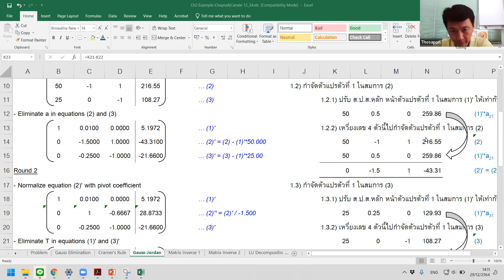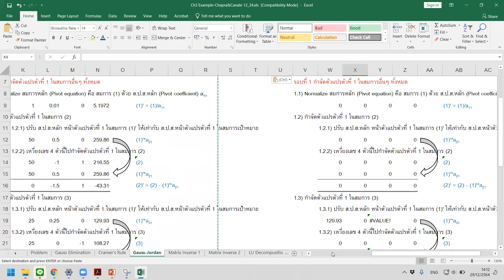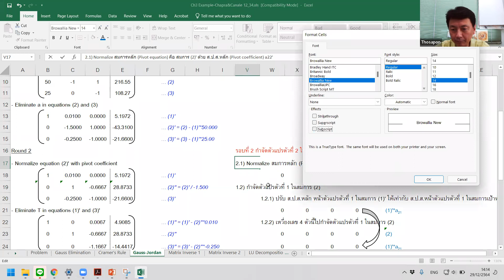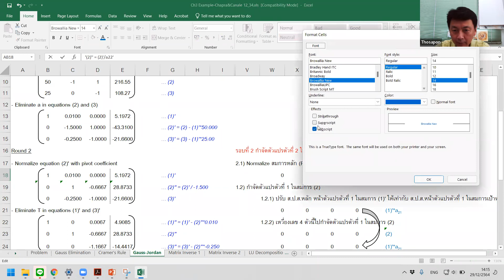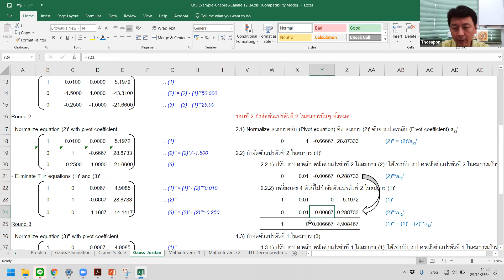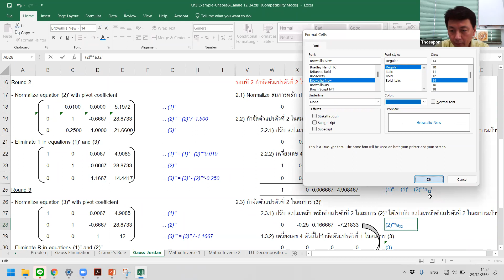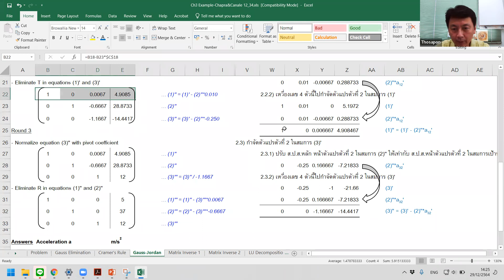NM4ME 2564-2 S2 EP05-03 Systems of Linear Equations-Part 2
บันทึกการเรียนการสอนวิชา 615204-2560 Numerical Methods for Mechanical Engineers

บันทึกเมื่อ: พุธ 29 ธ.ค. 2564 เวลา 13:00-14:45 น.

Systems of Linear Equations
- Gauss-Jordan
- Matrix Inverse (by Gauss-Jordan)